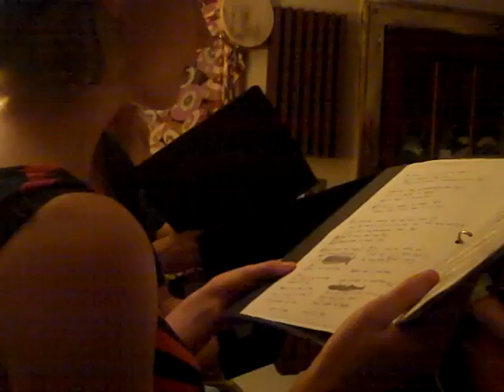Fishing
Upfolk performing Fishing at The Switchyard September 3rd, 2012 in Bloomington, Indiana.